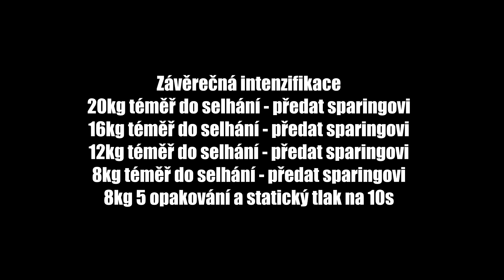ŠÍLENÝ VENKOVNÍ WORKOUT | VYHOZEN Z VLASTNÍHO FITKA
Smutný příběh o vyhození z mého vlastního fitka. Achjo!
Nevzdal jsem se, improvizoval a využil toho co mám a postavil si obrovské venkovní fitko, kde jsme následně s Lukšou dali šílený sparingovský workout!

Střih: Aleš